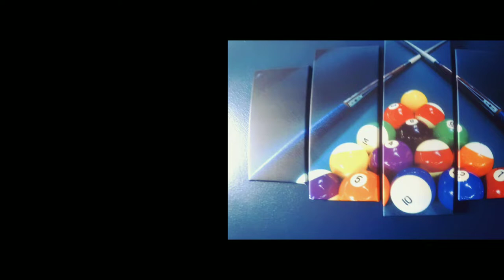Creatively Learning Billiards Academy Pool Room! 🎱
Creatively Learning Billiards offers training for players of all ability levels!
Specialties
¹ Fundamentals of Form, Stance and Alignment
² Basic and Advanced Shot-Making
³ Physics of Ball Interactions
⁴ Speed Control, Position and Safety Play
⁵ Aiming, Banking and Kicking Systems
⁶ Progressive Practice Routines and Goal-Setting

We specialize in providing you with the Mental Game of Pool, Fundamentals (stance, grip, bridge, stroke, pre-shot routine, visual alignment, aiming), with a complete video analysis of each student’s mechanics. Basic cue ball control (stop/follow/draw, 90 and 30 degree rules, trisect system). Basic shot planning, strategy, and defensive play. Basics of using spin and english. Basic bank and kick shot aiming systems. On an individual Basis, based on skill level: Alternative aiming systems. Jump, massé and break-shot techniques. Offers a full spectrum of professionally prepared modules. Utilizing the ICA training system to enhance your performance and skills. For all skill levels from Kids, Amateur and Professional to become a better player and/or Champion! 🎱 8ballpool🎱